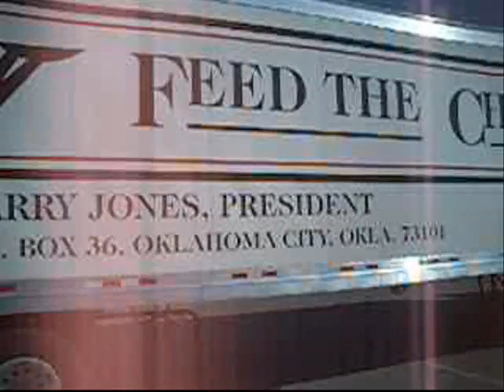Feed The Children Distribution Run 2007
This run was made possible by the Star180 Riding and Touring Group as well as the MojoCycle group and everyone that supported ThunderBash over the past two years.

Together, we were able to fill a semi truck with food and supplies for needy families. All recipients of the care packages were pre-screened and from our local community.